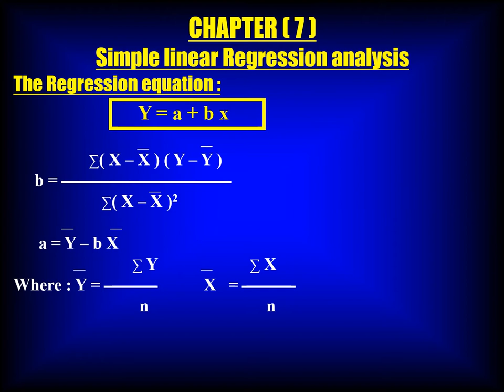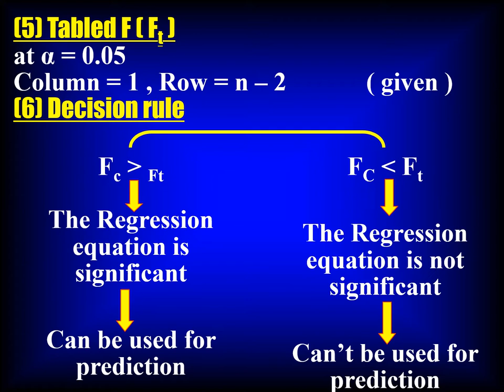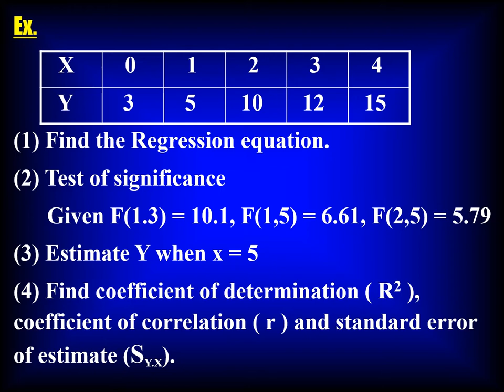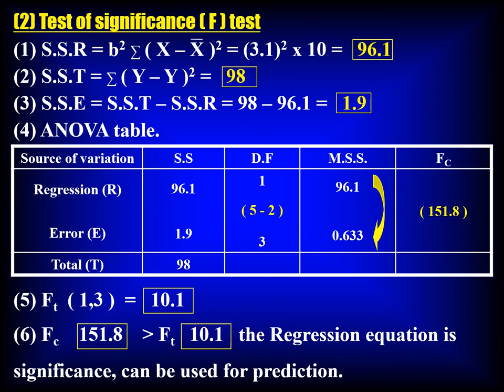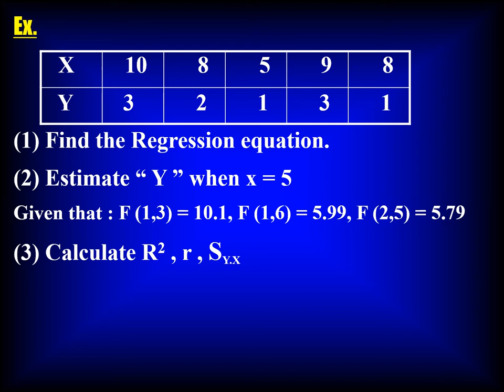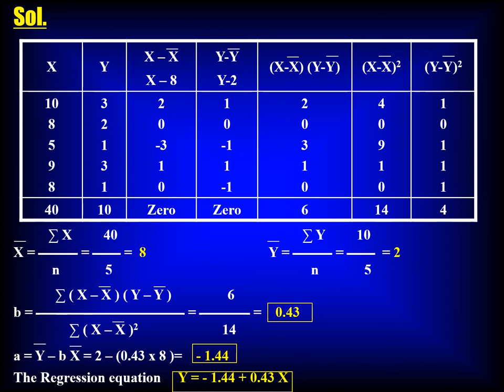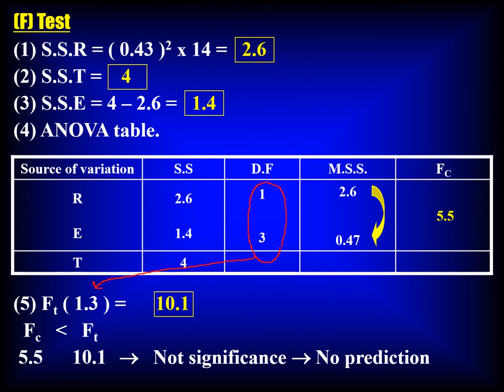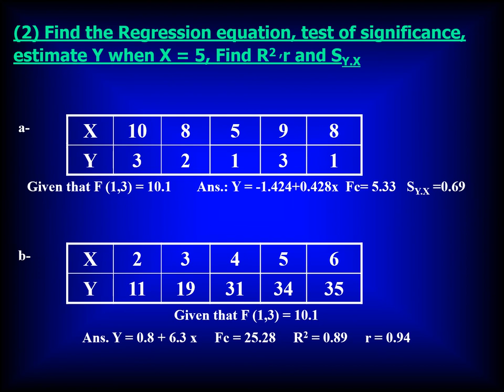الفرقة الثانية – مادة مقدمة الطرق الإحصائية - د/ ممدوح عبد العليم - 03